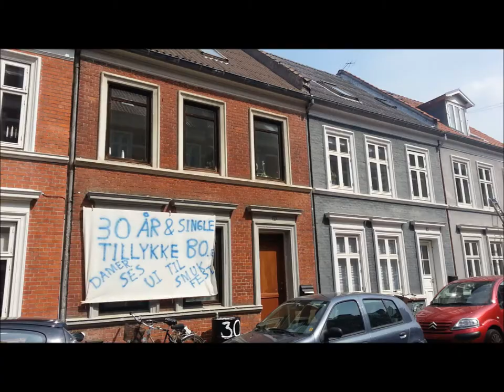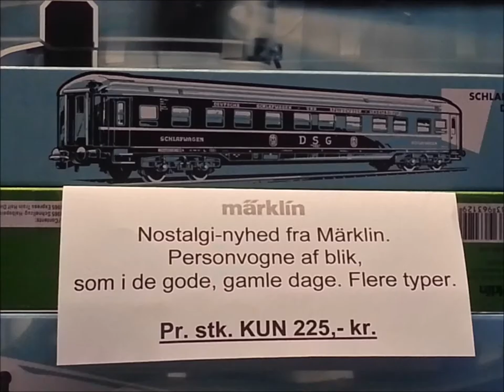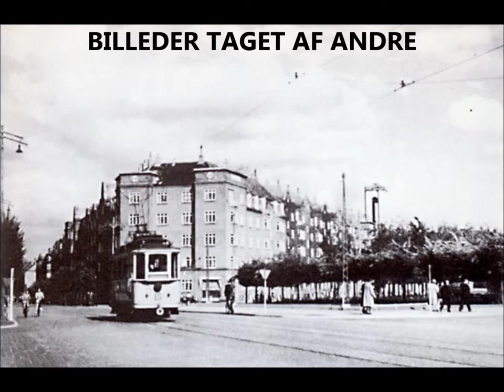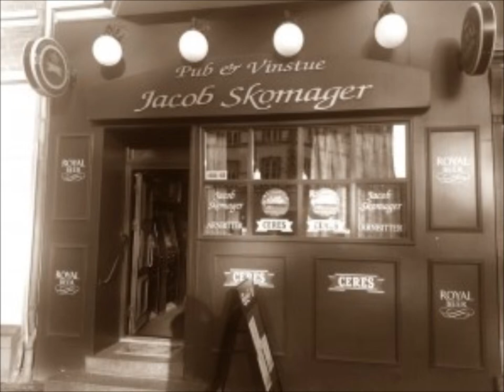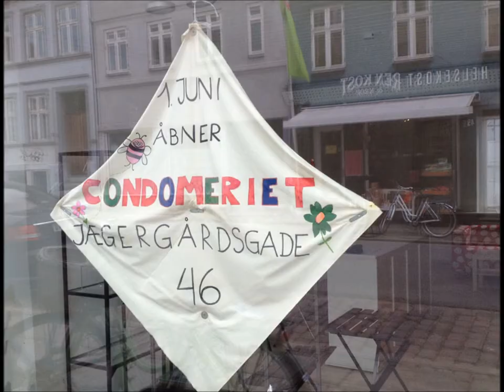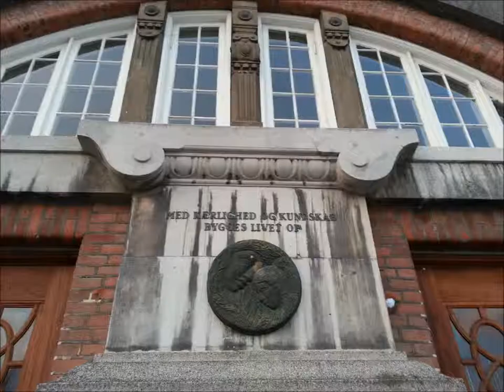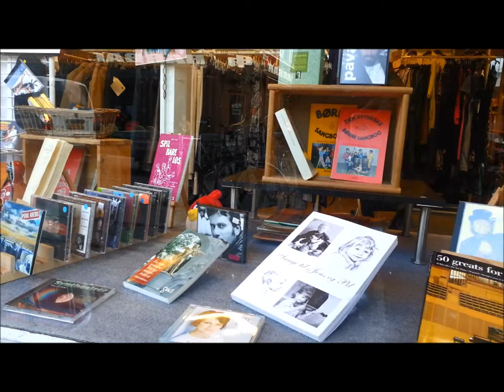MY TK AARHUS FREDERIKSBJERG SAMT GAMLE DAGE 2013 HD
FREDERIKSBJERG en bydel i Aarhus C, som er afskåret fra Indre By af banegraven. Frederiksbjerg har forbindelse til Indre By via 2 broer, Bruunsbro og Frederiksbro.

Der er reelt tale om at Frederiksbjerg er delt op i 2 kvarter, nemlig Frederiksbjerg vest og Frederiksbjerg øst. Bydelen har 3 store butiksgader -- M.P. Bruuns Gade, Jægergårdsgade og Frederiks Allé. Frederiksbjerg består mest af lejlighedskomplekser på 4-6 etager, men i det gamle Frederiksbjerg syd for Jægergådsgade rummer bydelen også mindre byhuse.
Frederiks Allé er den store indfaldsgade fra syd mod centrum. Gaden rummer flere restauranter, kiosker, bodegaer og grillbarer.
Der bor ca. 20.000 indbyggere på Frederiksbjerg.

Det er for alle -- byvandring på Frederiksbjerg
Kære byvandrer,
Den første søndag i november inviteres du med på en helt særlig byvandring. Denne gang er det et af byens hyggeligste områder, der er under lup og Doron Haahr er fortæller på turen. Søndag den 3. november kl. 11 (rundstykker, te og kaffe fra kl. 10.30. Se mere herunder) Mødested: Estate Søren Voetmann -- M. P. Bruunsgade 35
Pris: 90 kroner, der betales kontant på dagen. Varighed: ca. 1,5 time

SE GÆTTEVIDEO   MY TK AARHUS FREDERIKSBJERG  HVOR ER DET NR. 4

DEN UDVIDEDE VERSION AF FREDERIKSBJERG ER, AT OMRÅDET GÅR FRA BANEGRAVEN TIL MARSELIS BOULEVARD !!!